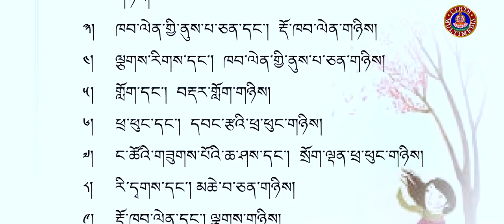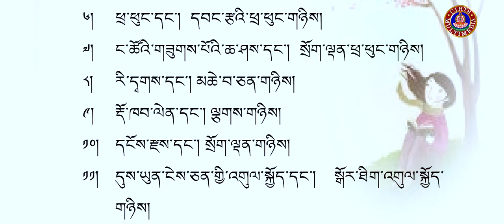རིགས་ལམ་བརྒྱུད་ནས་ཚན་རིག་འཁྲིད་ཐབས་ཀྱི་དགེ་རྒན་ཟབ་སྦྱོང་། 14 ལྟ་གྲུབ་སློབ་དཔོན་རྒན་བློ་བཟང་རྒྱ་མཚོ།